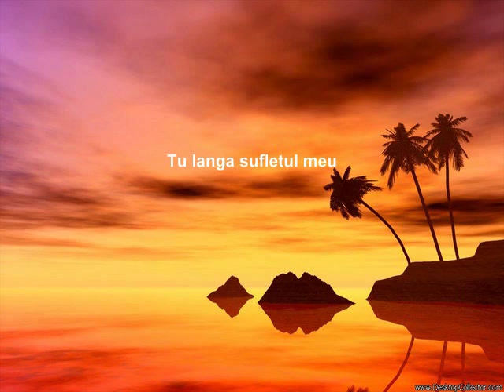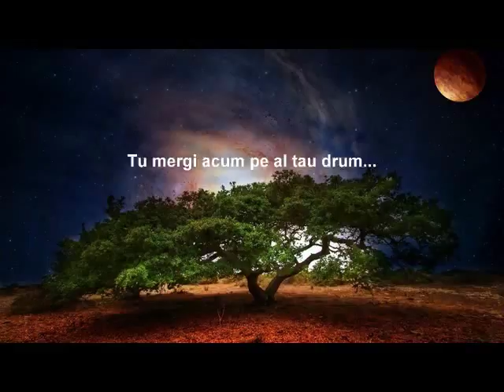Aveam nevoie de tine de Murariu Elena Stela